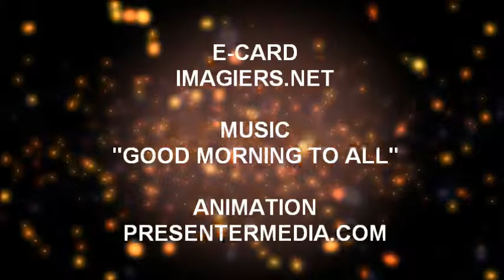JOYEUX ANNIVERSAIRE PEDRINA!